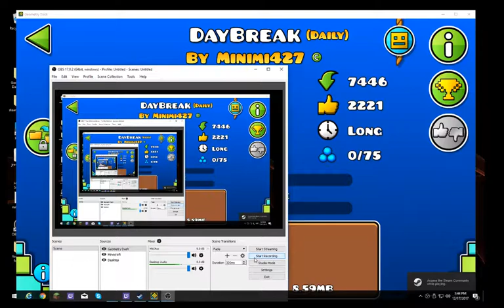Geometry Dash Advent Calendar Episode #17: DayBreak by Minimi427